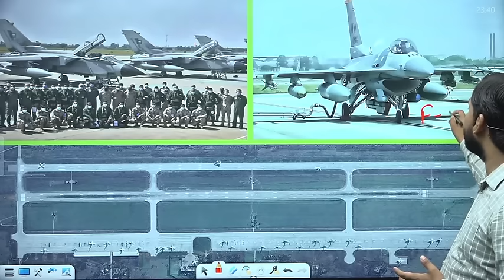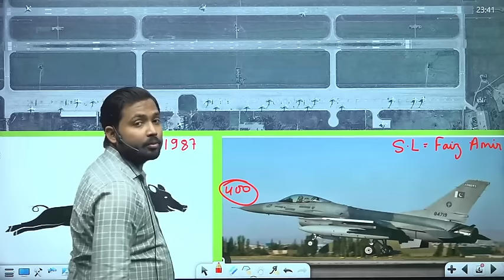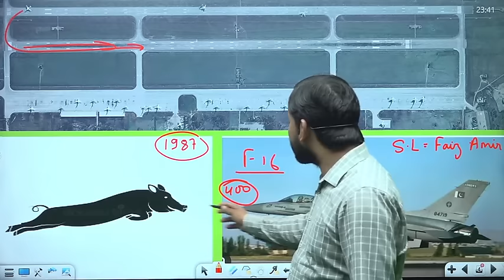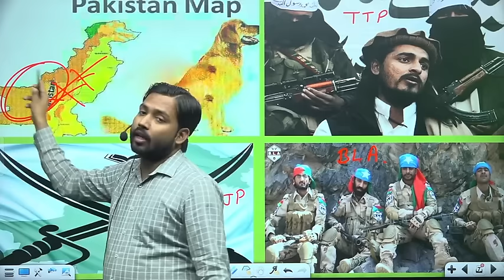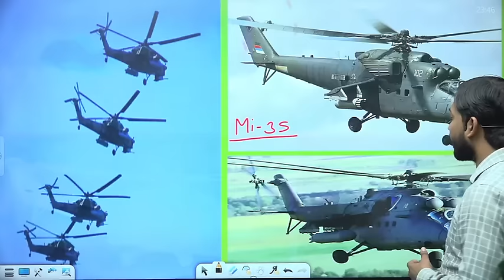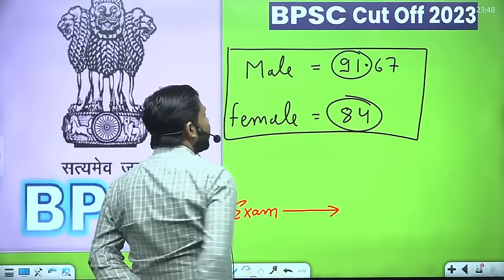Attack on Pak Airbase | TJP | TTP | BLA | Pig hit F-16 Fighter | CPEC | Terrorist Attack in Pak